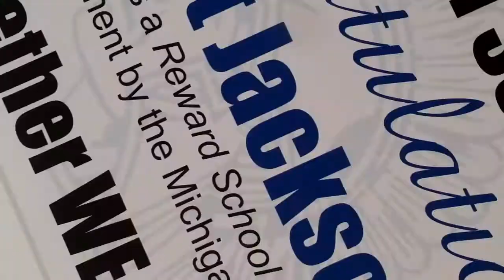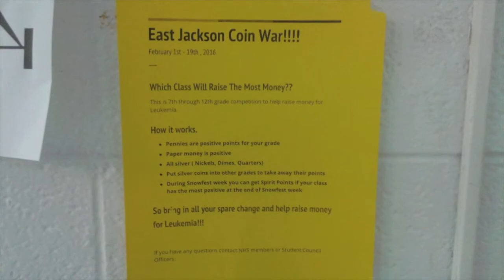Broadcast021216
A production of the 3rd period Video Communications class of East Jackson High School.